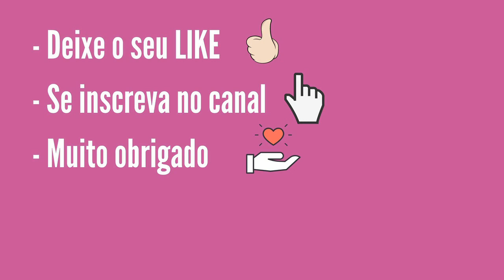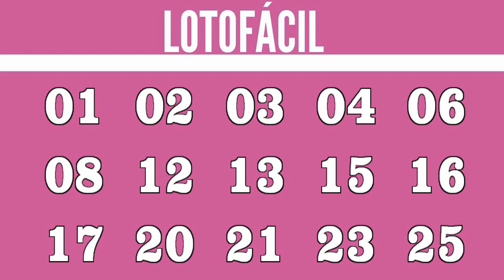Resultado da Lotofácil 2206 Dia 14 Sorteio Loterias da Caixa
Resultado da Lotofácil concurso 2206 sorteio realizado dia 14 Quarta-feira
Confira se acertou os quinze números sorteados pela Loterias Caixa.